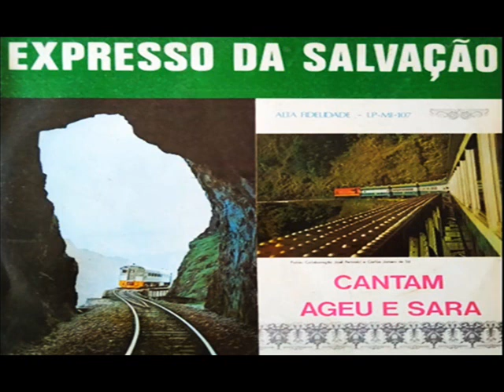Ageu & Sara Novo Cântico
MÚSICA CRISTÃ